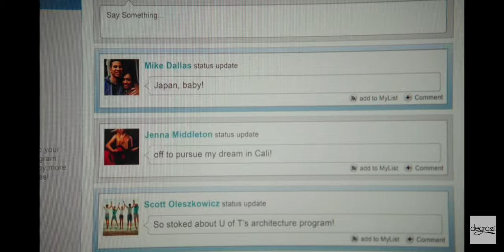Clare Edwards | Breakaway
Everytime I hear this song I think of Clare Edwards and I did make an Instagram edit but the app only allows 60 seconds so I wanted to do a full edit

Show: Degrassi
Character: Clare Edwards